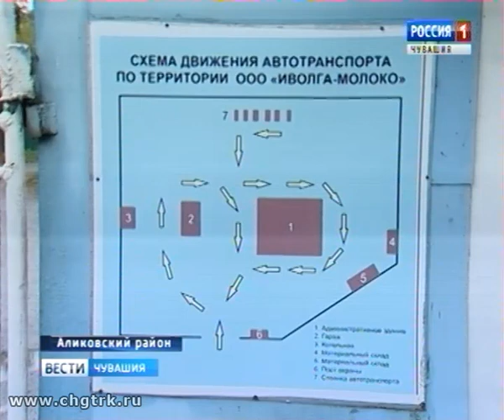Сотрудники Россельхознадзора и прокуратуры провели совместный рейд по пунктам приёма молока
Цистерны не опломбированы, нет необходимых ветеринарных документов, качество продукта вызывает вопросы.